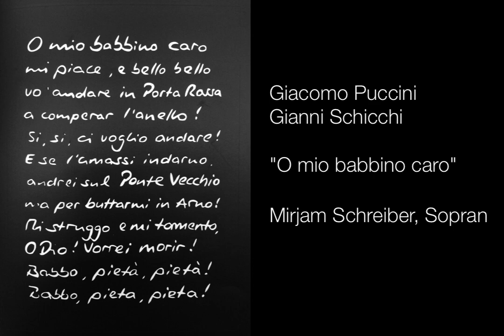Giacomo Puccini - Gianni Schicchi - "O mio babbino caro"